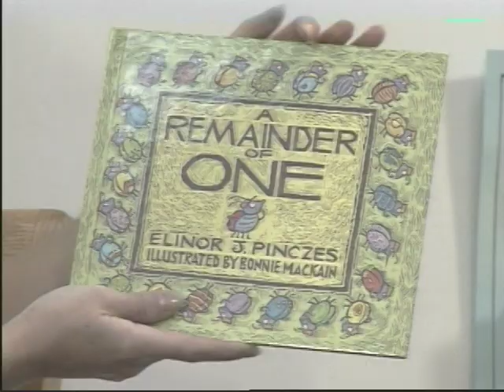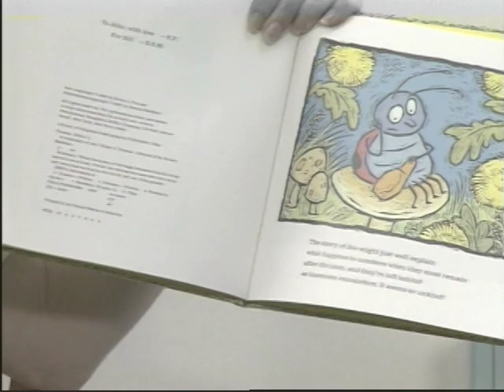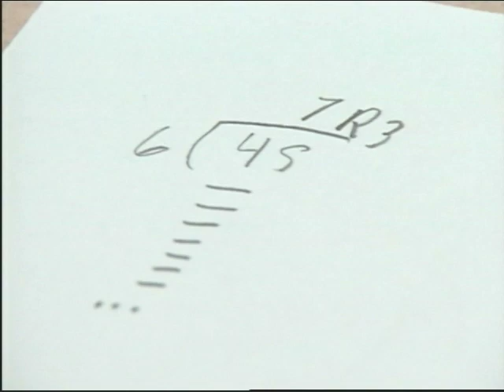Using a Math Balance to Teach the Concepts of Multiplication and Division, even in Kindergarten!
Multiplying and dividing on a math balance and seeing that multiplication is combining neatly (by 2s, 3s, 4s,  ) and that division is separating neatly (into 2s, 3s, 4s,  ). Go to MOVE IT Math™ on the web @ moveitmaththesource.com for lessons using a math balance to multiply and divide beginning in kindergarten! The site is full of great basic math lessons that are effective with ALL children, including those who dont know what they ought to know by now and those who need enrichment. Please give us a chance to help you boost grades, increase test scores, and improve attitudes. EVERYONE can learn and like math. We are new to the web but have been making that happen for more than 35 years!